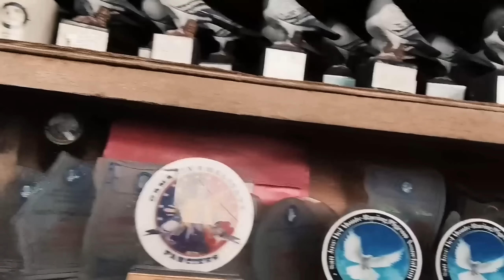SIR JONG VENGCO 5